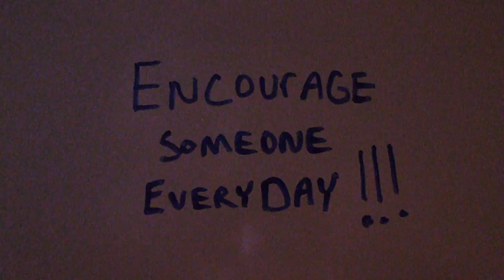Prayer 32.Lack of Knowledge.{20}.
Thank YOU FATHER ALMIGHTY in JESUS name for reminding us that we should never stop learning !!! Thank YOU for giving us GODLY wisdom,wisdom of the ages,revelations,understanding,knowledge,natural/Spiritual discernment/awareness and the "JESUS" on preaching the WORD,living the WORD,being the WORD,praying the WORD,praying,praying in the SPIRIT,studying the WORD,mediating on the WORD,raising your family on the WORD,prophesying the WORD,being a Preacher/Judge/leader/Joseph/prophet/evangelist/apostle/child-son-daughter of GOD,listening to the HOLY SPIRIT,being used by GOD,seeding,sowing seeds and everything/anything involved. Thank YOU.I come in agreement with everyone who agrees with this prayer,if agree say JESUS is LORD out loud !!! JESUS is LORD !!! Praise the LORD !!! Praise GOD